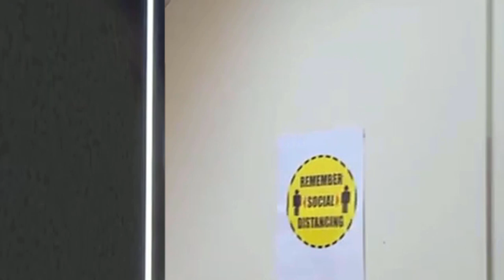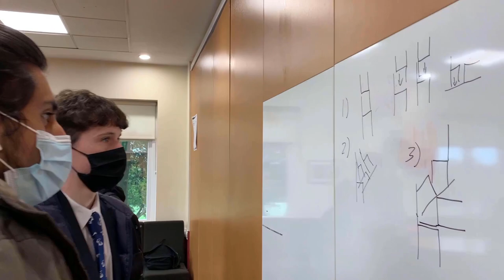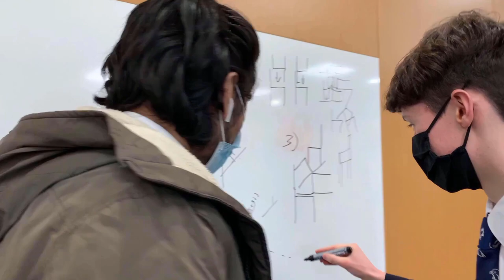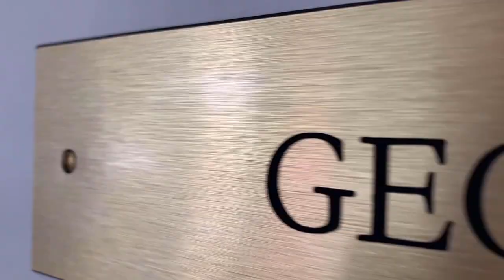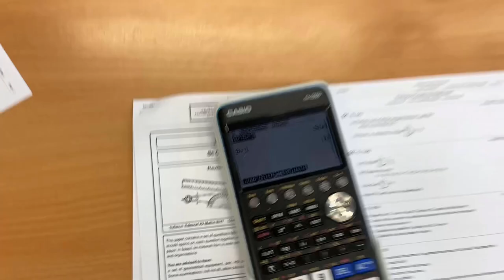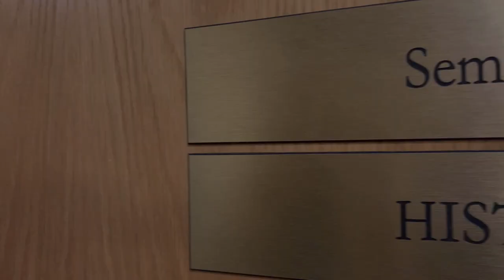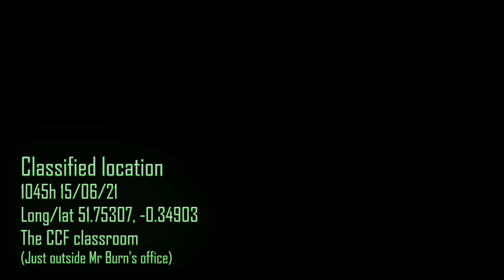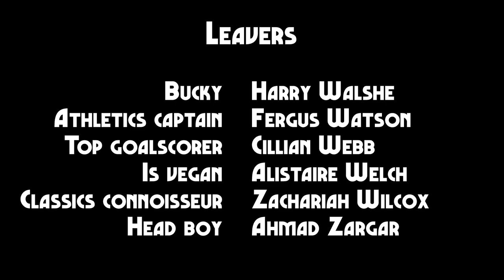St Columba's College Leavers' Video 2021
The official SCC Leavers video for the class of 2021.

Thanks to everyone who participated, students and teachers, who helped make this a great leavers' video despite the restrictions. While there were many ideas which didn't make the final cut and scenes that we retrospectively should have filmed, hopefully we have managed to create a successful and popular video this year.

Since the airing of the original version to the school some editing improvements have been made (mainly to the opening, alongside transition updates) call it the editors cut or an improvement.

As a final note to upcoming years, good luck. I hope to see the next leavers videos really push the limits.